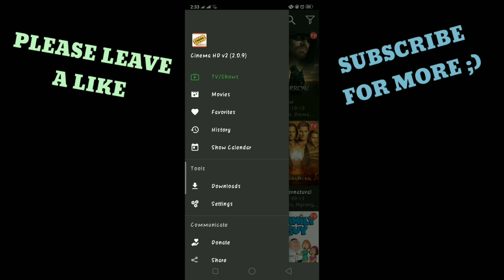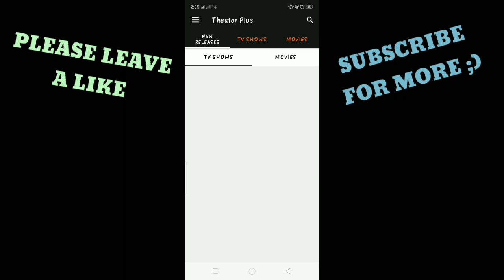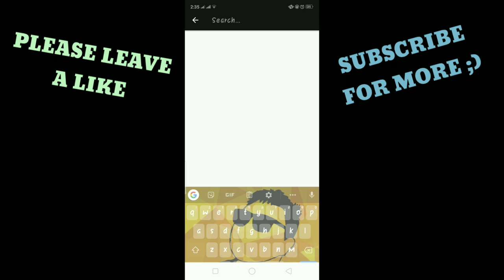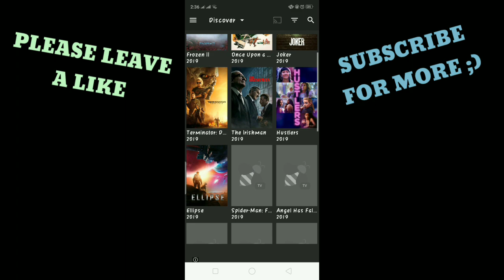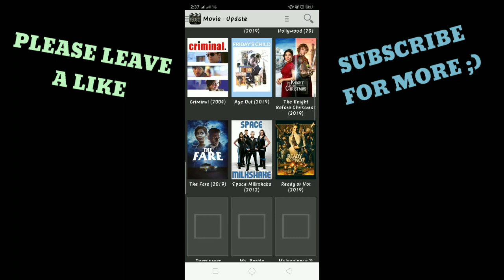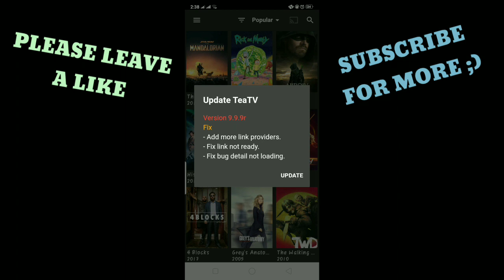MOVIE APPS I USE TO WATCH MY FAVORITE MOVIES AND TV SHOWS (BISTAGLISH)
Movie Apps I use to watch my favorite movies and TV shows.

1 SUB + 1 LIKE = LINKS

Thats It!